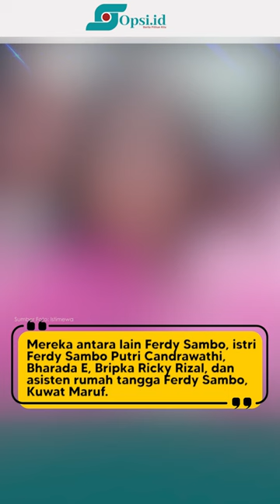Jadwal Rekonstruksi Pembunuhan Brigadir J Oleh Ferdy Sambo Cs di Duren Tiga | Opsi.id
Kepala Divisi Humas Polri Irjen Pol Dedi Prasetyo mengatakan rekonstruksi kasus Duren Tiga terkait pembunuhan Nofriansyah Yosua Hutabarat atau Brigadir J yang dilakukan oleh Irjen Ferdy Sambo Cs akan digelar pada Selasa, 30 Agustus 2022.

"Hari Selasa, 30 Agustus akan dilaksanakan rekonstruksi di Tempat Kejadian Perkara (TKP) Duren Tiga dengan menghadirkan seluruh tersangka," kata Dedi di Mabes Polri Jakarta, Jumat malam, 26 Agustus 2022.